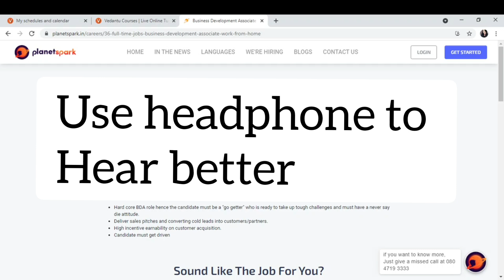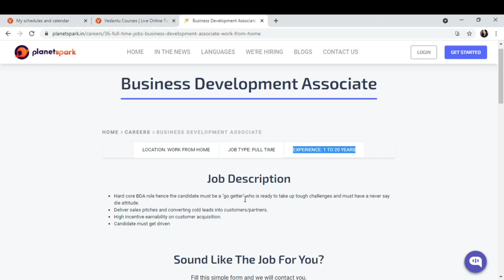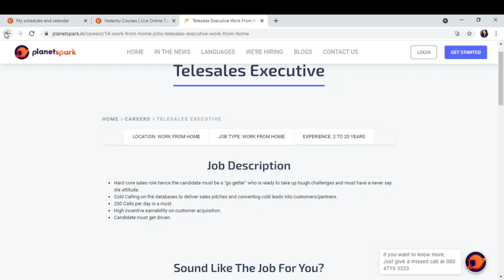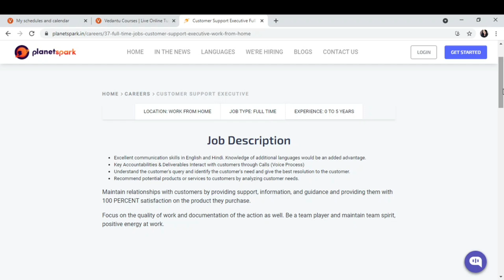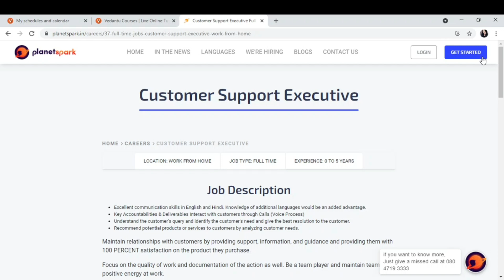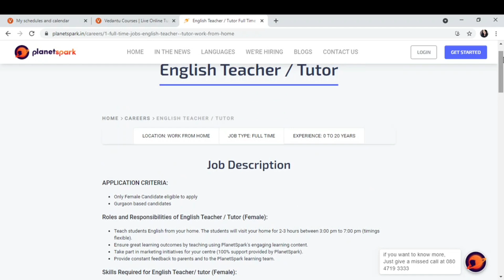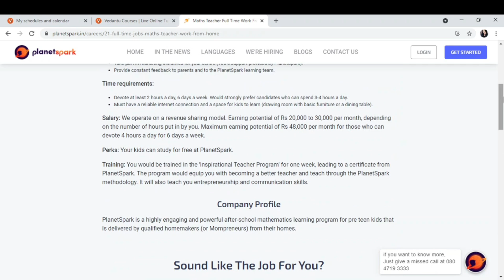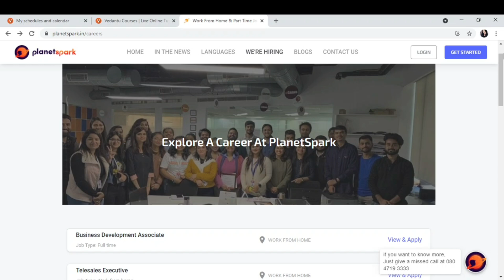Work From Home Job For Freshers || Any Age, Qualification Can Apply | All India location jobs |2021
Jobs 2021 in planetspark platform , more than 14 work from home jobs for freshers where all can apply , any age, qualification can apply . All india location Job in Planetspark

Freelance Jobs
Typing Jobs
Online Jobs
freshers jobs
typing jobs from home
10th pass jobs
12 th pass jobs
Freelance Jobs
Admin Jobs
Earn Good Income
Fresher Jobs
excellent income
freelancer
freelancer
Minestoriesforyou